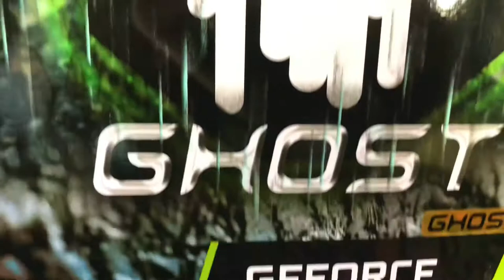Gainward GeForce RTX 3060Ti 8GB unboxing